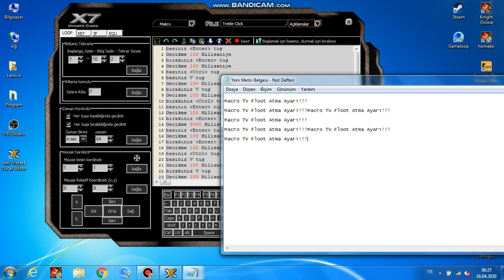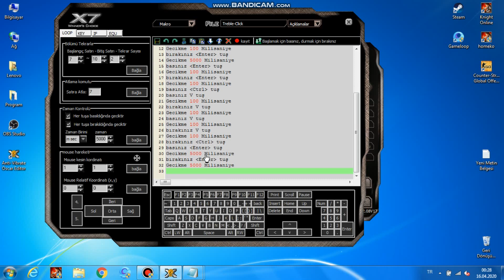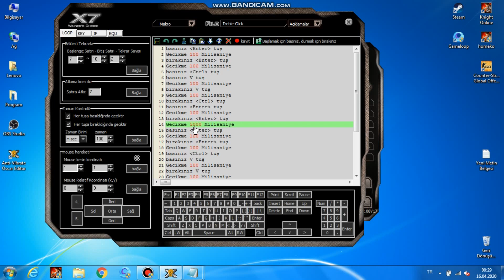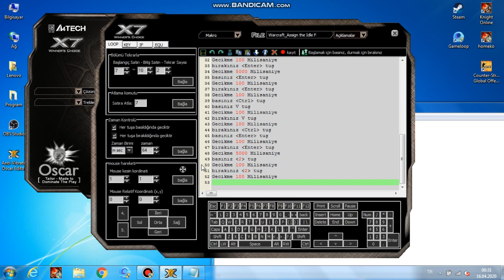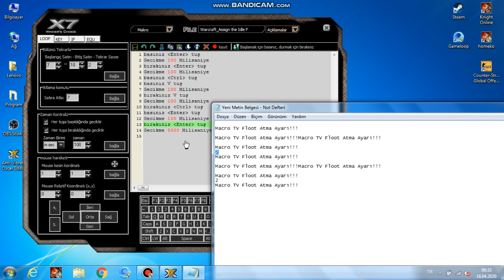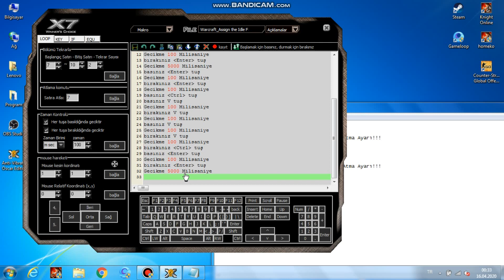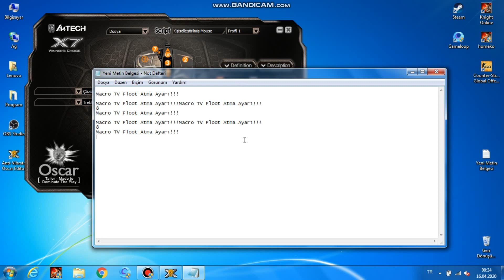Flood Atma Macro Ayarı A4TECH X7 (Pazar Flood Macrosu POT Basmalı Ayar)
MacroTV Kanalına Hoş Geldiniz,

💲MacroTV Desteklemek için Bynogame Üzerinden Donate Atabilir, Ayrıca Kanala Katıl Bölümünden Destek'de Bulunabilirsiniz,

macro tv,
macro tv 3 5,
macro tv warrior,
macro tv priest,
macro tv yere vurma,
macro tv ft,
macro tv chaos,
macro tv asas,
macro tv mage,
macro tv bp,
macro tv facebook,
macro tv helis,
macro tv magic hammer,
macro tv 3 lü 5 li,
macro tv slayt,
macro tv slide,
macro tv town,
macro tv utc,
a4 tech x7 macro ayarları knight,
a4 tech x7 macro mouse,
a4 tech x7 macro programı,
a4 tech x7 macro driver,
a4 tech x7 macro ayarlama,
a4 tech x7 macro ayarları point blank,
a4 tech x7 macro ayarları pubg,
a4 tech x7 macro ayarları cs go,
a4 tech x7 macro ayarları,
a4 tech x7 makro ayarları point blank,
a4 tech x7 macro ayarları zula,
point blank a4 tech x7 macro,
a4 tech x7 cs go macro,
a4tech x7 macro,
a4 tech x7 macro indir,
a4 tech x7 mouse macro,
a4 tech x7 knight online macro,
a4 tech x7 mouse macro ayarları knight online,
pubg lite a4 tech x7 macro,
a4 tech x7 mouse macro ayarları,
a4 tech x7 minor macro,
a4 tech x7 mouse macro okçu,
a4 tech x7 mouse pubg macro,
a4 tech x7 mouse macro warrior,
a4 tech x7 mouse asas macro,
a4 tech x7 xl-750bh macro ayarı,
logitech g300s makro,
logitech g300s makro ayarlama,
logitech g300s macro pubg,
logitech g300s macro ayarı,
logitech g300s makro ayarlama pubg mobile,
logitech g300s makro ayarlama minecraft,
logitech g300s makro ayarlama valorant,
logitech g300s makro ayarlama knight online,
logitech g300s makro ayarlama zula,
logitech g300s makro ayarlama cs go,
logitech g300s makro yapma,
logitech g300s cs go macro,
logitech g300s makro dosyası,
logitech g300s makro kurulumu,
logitech g300s genie altı macro,
logitech g300s macro knight online,
g300s knight online macro,
g300s knight online,
g300s knight macro,
logitech g300s knight online,
knight online g300s makro asas,
knight online g300s makro ayarları,
g300s macro knight,
logitech g300s knight,
knight online g300s,
logitech g300s knight online kurulum,
knight online logitech g300s makro,
knight online logitech g300s macro minör,
logitech g300s knight online warrior,
logitech g300s knight online minor,
knight online logitech g300s makro okçu,
knight online macro mouse,
knight online macro mouse ayarları,
knight online macro ayarlama,
knight online macro nasıl yapılır,
knight online macro farm,
knight online macro recorder,
knight online macro nedir,
knight online macro ayarı,
knight online macro ayarları,
knight online chaos macro ayarları,
knight online asas macro ayarları,
knight online priest macro ayarları,
knight online mage macro ayarları,
knight online macro minör ayarı,
macro knight online,
macro knıght,
knight online macro kullanımı,
knight online chat macro,
knight online macro flood